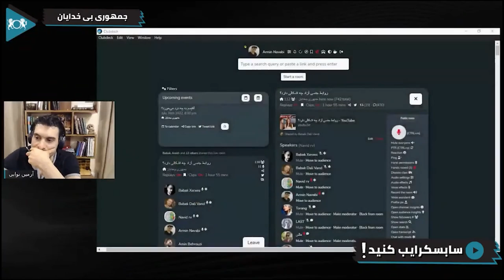روابط جنسی آزاد برای همه؟